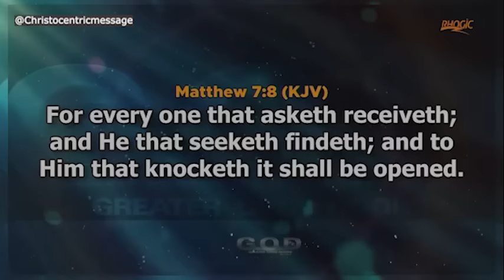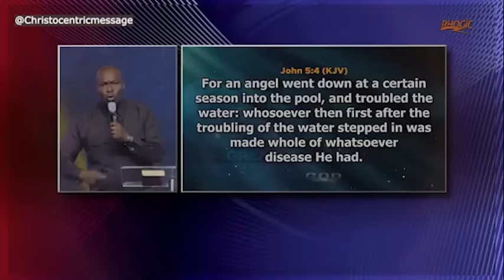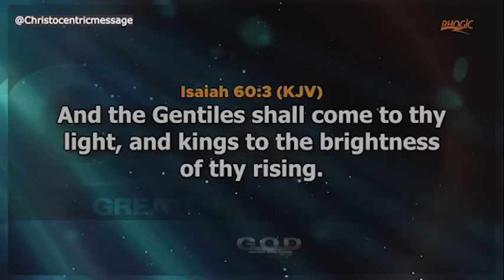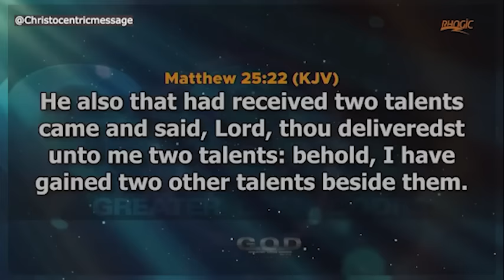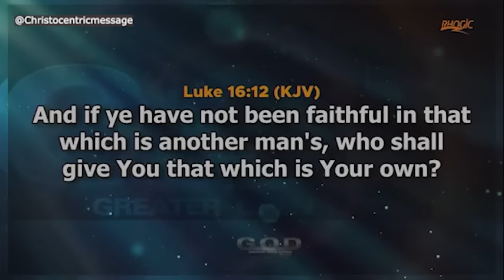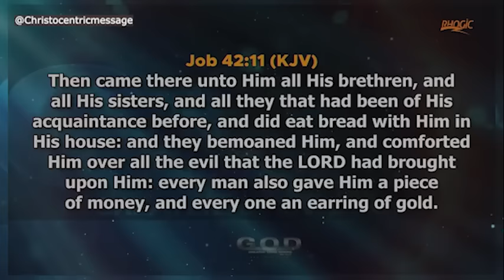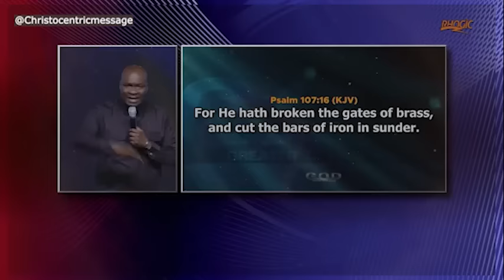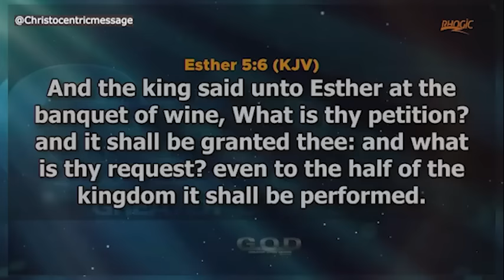UNVEILING THE COVENANT KEYS FOR OPEN DOORS IN LIFE - Apostle Joshua Selman